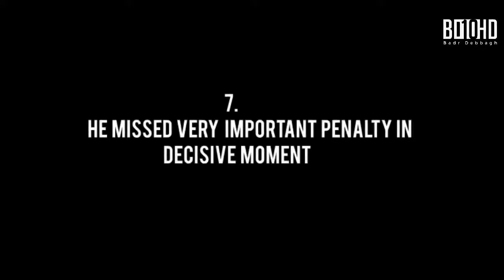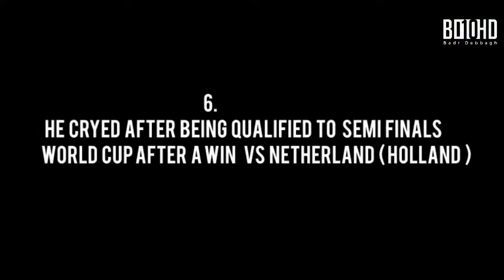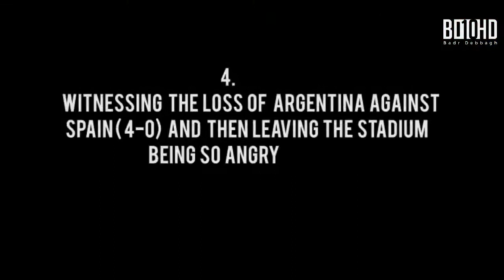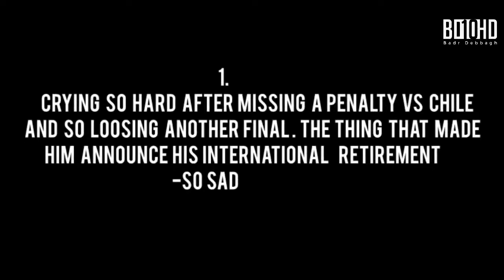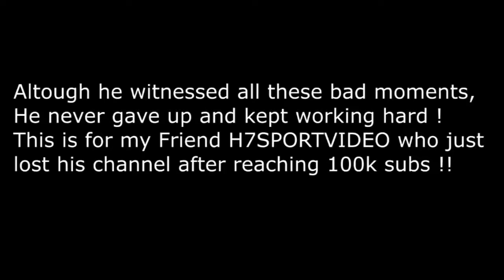Lionel Messi Most Heartbreaking Moments